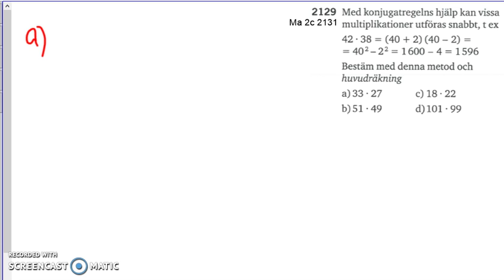Matematik 5000 2b Kapitel 2 Konjugatregeln och kvadreringsreglerna 2129